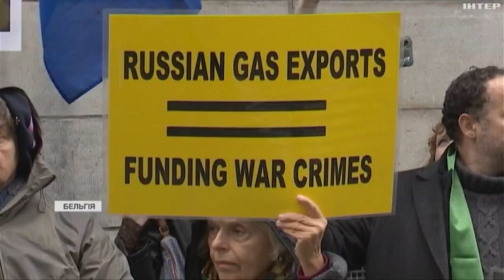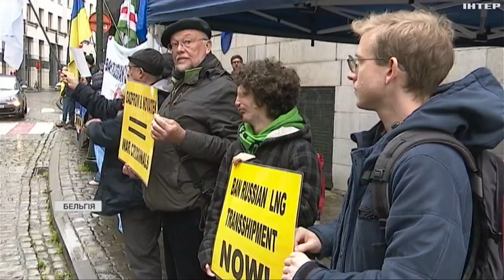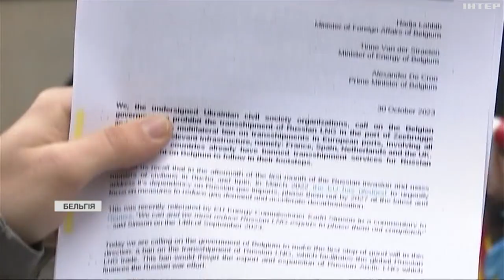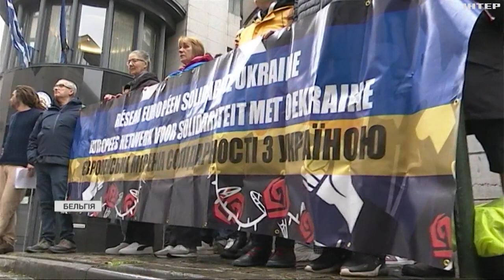Ні - перевалці російського газу в Бельгії: у Брюсселі відбулася акція протесту